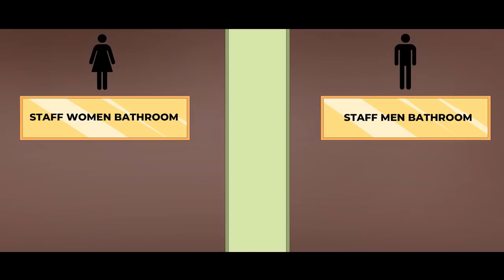Peeing In The School Bathroom Soap Dispenser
Animation story about being a school bathrooms